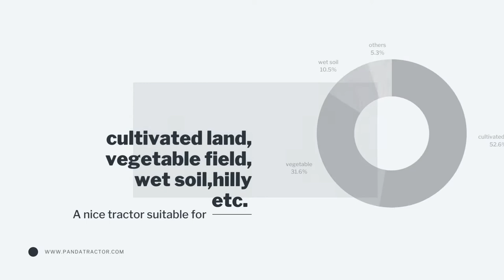24HP to 35HP 4WD Belt Drive Tractor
24HP to 35HP 4WD Belt Drive Tractor by PandaTractor

4×4, dual cycle water-cooled engine
8+2 Gear Shift
PTO 540rpm, three-point suspension